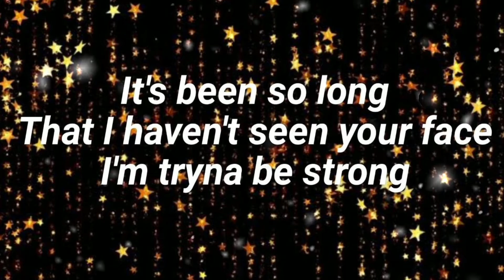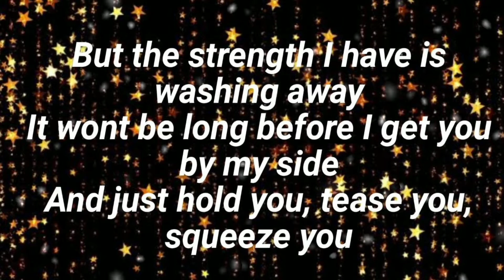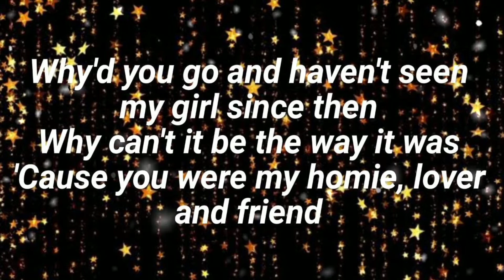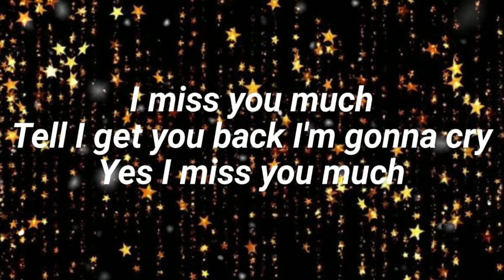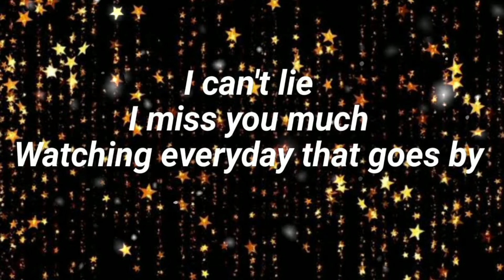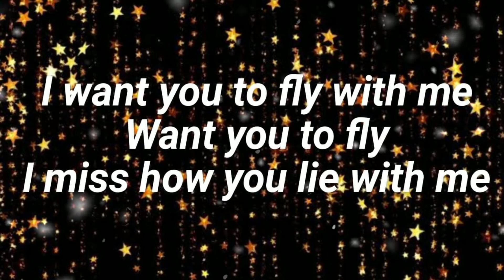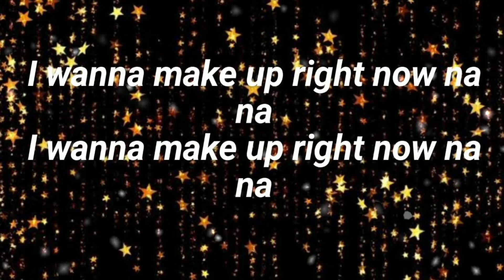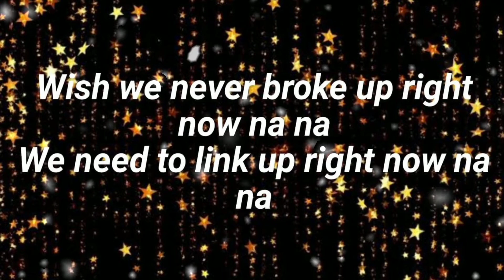Right Now | Akon | Lyrics | SmileMusic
Lyrical video